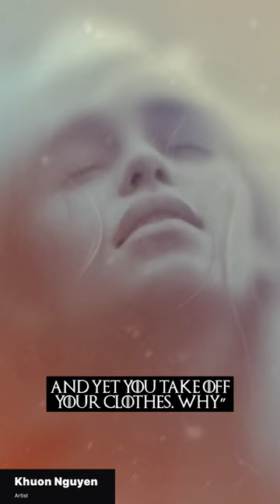How The Daenerys Actress Nearly Died Because of Game of Thrones 😨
Do you want us to make your GOT or ASOIAF Short idea and get a shout-out at the end of the video?

Did you know the Daenerys actress nearly died? This short uses evidence from A Game of Thrones, A Clash of Kings, A Storm of Swords, A Feast for Crows, A Dance with Dragons and The Winds of Winter.

Jonathon Burton: jonathanburton.net/